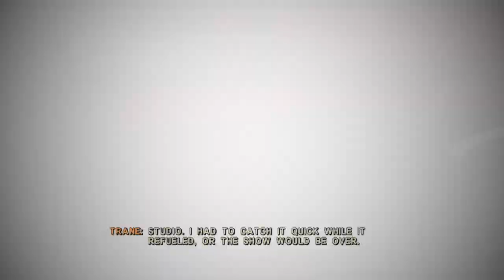Marc Ecko's Getting Up Contents Under Pressure Chapter 10 100%